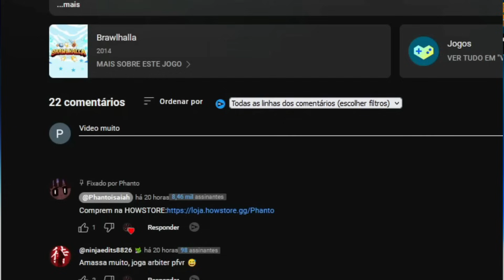A LEGEND QUE TODO MUNDO AMA NO BRAWLHALLA (POR ALGUM MOTIVO)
00:00 introdução
02:11 gameplay
12:40 final do video